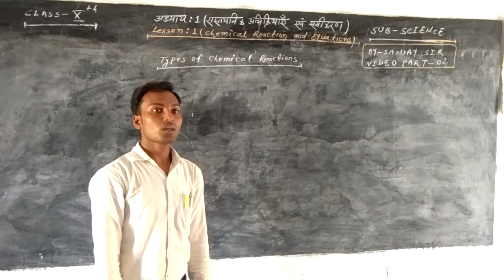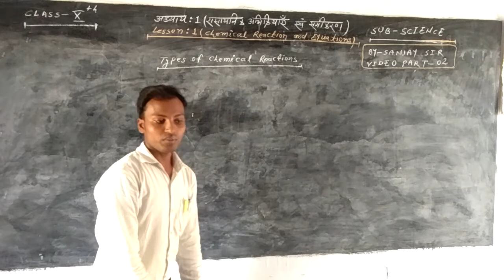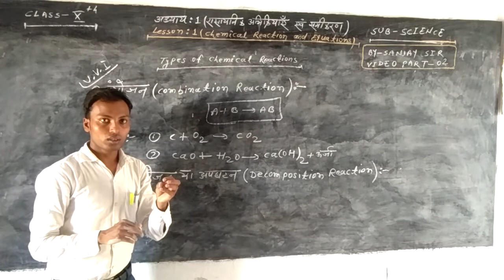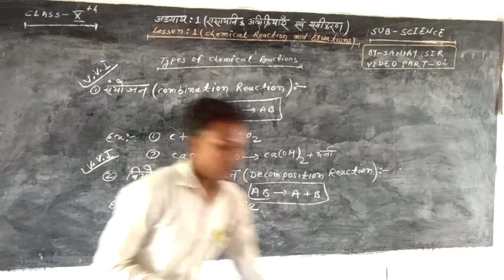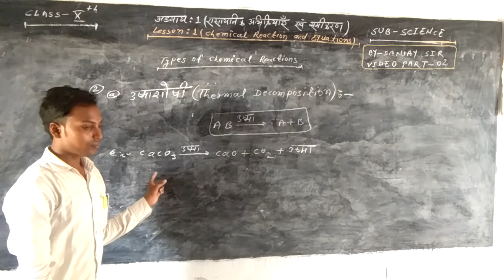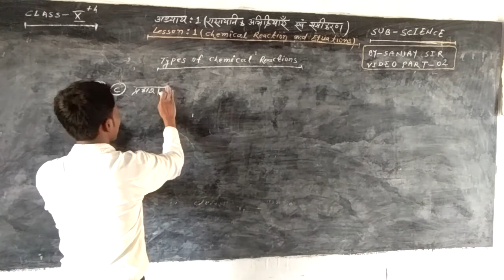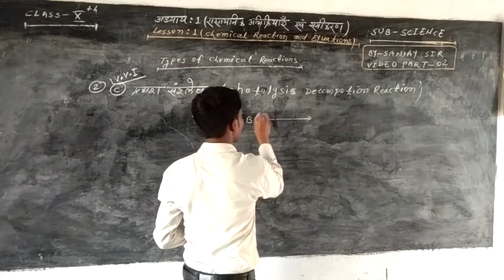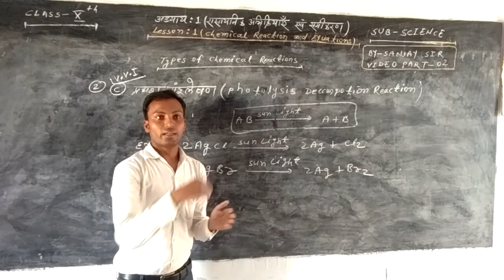S. P sir plm